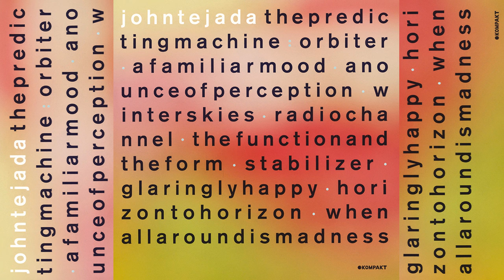John Tejada - Glaringly Happy 'The Predicting Machine' Album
Track 08